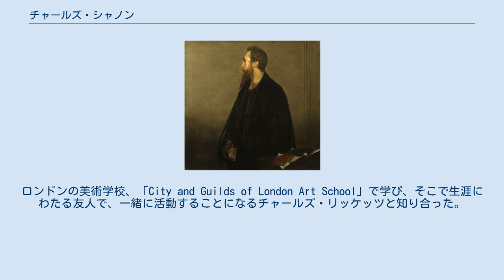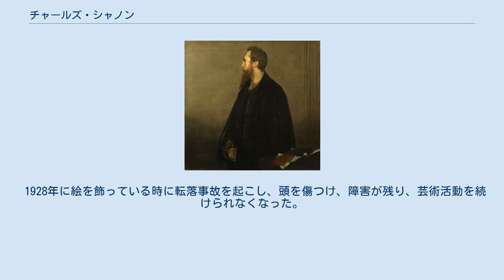チャールズ・シャノン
ノース・ケスティヴァン出身の人物
チャールズ・シャノン（Charles Haslewood Shannon RA、1863年4月26日 - 1937年3月18日）はイギリスの画家、版画家である。
肖像画で知られ、作品はナショナル・ポートレート・ギャラリーなどに収められている。
 リンカンシャーのSleafordに聖職者の息子に生まれた。
ロンドンの美術学校、「City and Guilds of London Art School」で学び、そこで生涯にわたる友人で、一緒に活動することになるチャールズ・リッケッツと知り合った。
15世紀のヴェネツィア派の画家、ジョルジョーネなどの作品から影響を受けた。
 リッケッツが相続した遺産をもとに、1889年にリッケッツと美術雑誌、「The Dial」を創刊し、ラファエル前派や象徴主義の美術を援護する活動を行った。
雑誌は1897年に発行を止めるが、リッケッツと1893年に出版社「Vale Press」を創立した。
この出版社は、シャノンやリッケッツが、活字をデザインし、挿絵を描き、装丁も行った80冊以上の書籍を出版した。
詩人、ジョン・ヘンリー・グレイやオスカー・ワイルドの作品を美しい書籍で出版した。
1899年に出版所は火事にあい、リッケッツは出版業を止めた。
 1900年のパリ万国博覧会でシャノンは銀賞を受賞した。
1898年に設立された国際彫刻家・画家・版画家協会（'International Society of Sculptors, Painters and Engravers）の会員になった。
 美術収集家としても絵画や骨とう品、日本の版画などを収集し、そのコレクションの大部分は、ケンブリッジ大学の施設であるフィッツウィリアム美術館に収蔵されている。
 1928年に絵を飾っている時に転落事故を起こし、頭を傷つけ、障害が残り、芸術活動を続けられなくなった。